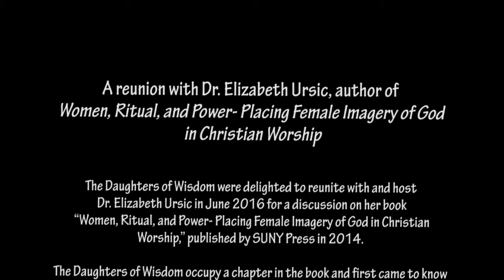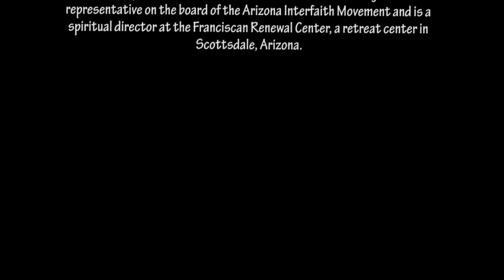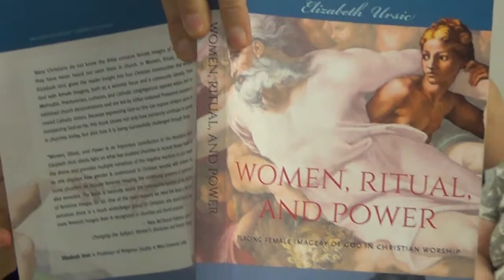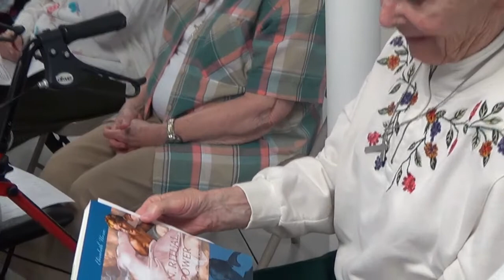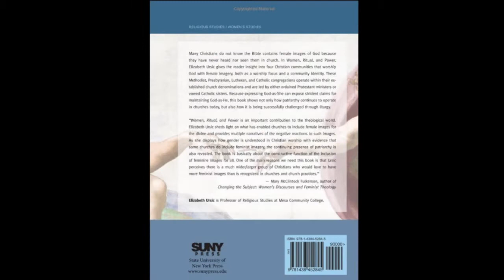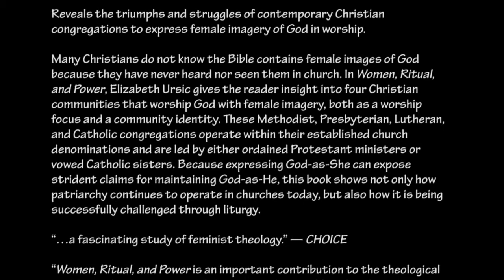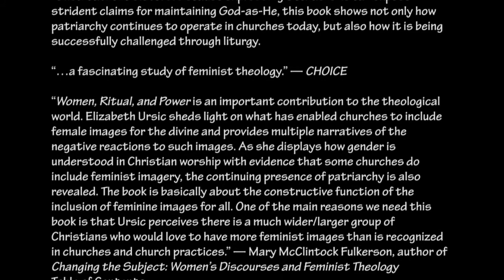Elizabeth Ursic Visits the Daughters of Wisdom 2016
The Daughters of Wisdom, USA Province and Dr. Elizabeth Ursic discuss her book “Women, Ritual, and Power- Placing Female Imagery of God in Christian Worship,” published by SUNY Press in 2014.  The Daughters of Wisdom occupy the second chapter in the book, “The Resource of Personal Prayer Experience: Daughters of Wisdom Catholic Sisters, and first came to know Dr. Ursic during the days when she was working on her dissertation- which later resulted in the publication of this book in which the Daughters share their personal experiences in the seeking of Wisdom Sophia. Many of the Sisters who were interviewed for this chapter were present for the follow-up discussion held at Our Lady of Perpetual Help Convent in Sound Beach, NY.
Dr. Ursic is an adjunct professor in the Women's Spirituality program at California Institute of Integral Studies, and a professor of Religious Studies and Women and Gender Studies at Mesa Community College in Phoenix, Arizona. She holds a PhD in Religious Studies from Arizona State University, and a Masters of Divinity from Yale University where she was a Fellow at the Yale Institute of Sacred Music. She is chair of the Women and Gender Studies Committee at Mesa Community College, and co-chair of the American Academy of Religion Women's Caucus. She also serves as the Higher Education representative on the board of the Arizona Interfaith Movement and is a spiritual director at the Franciscan Renewal Center, a retreat center in Scottsdale, Arizona.